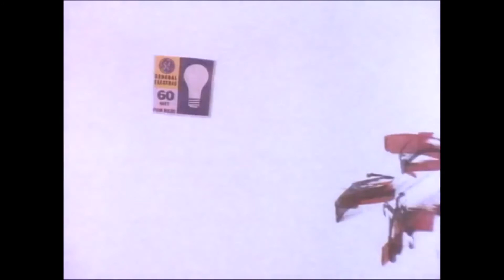Star Wars: The Force Awakens Review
Sexy Matt Talks about the new Star Wars movie. Is it Jedi Knight or just another Jar Jar?